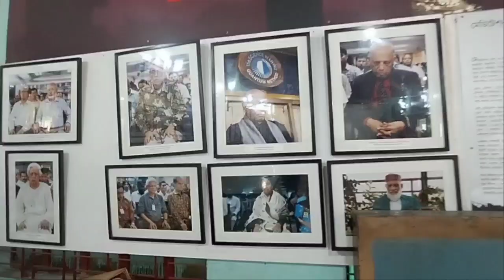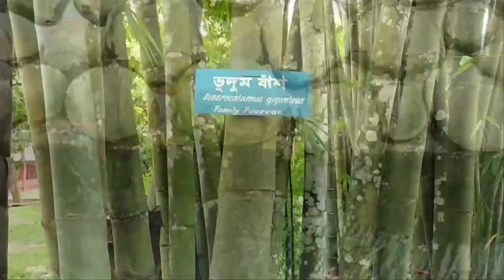Vlog-2 | Quantum Foundation, Lama, Bandarban | Bangladesh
Dr. Rebeka Sultana's Travel Vlog

অসম্ভব সুন্দর একটা জায়গা। মানসিক প্রশান্তির জন্য এই জায়গাটি নাম্বার ওয়ান প্লেস। ঘুরে আসুন আপনিও।

দৃশ্যধারণ, নেপথ্য কন্ঠ এবং সম্পাদনাঃ জাহিদুল ইসলাম আকাশ